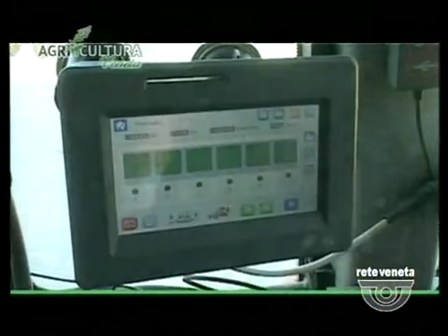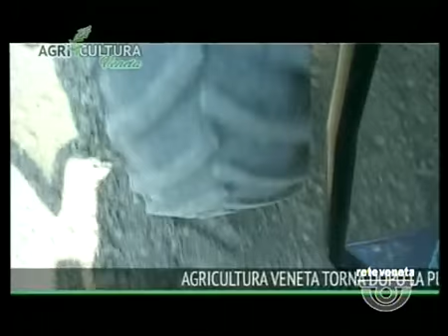AGRICULTURA - 18/04/2015 13.41.00